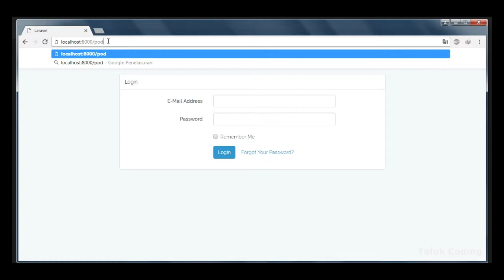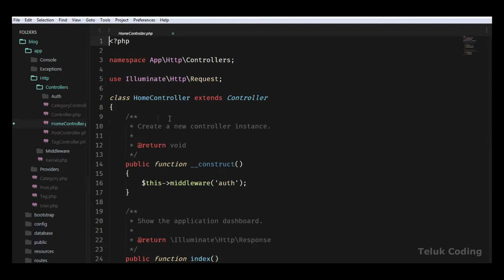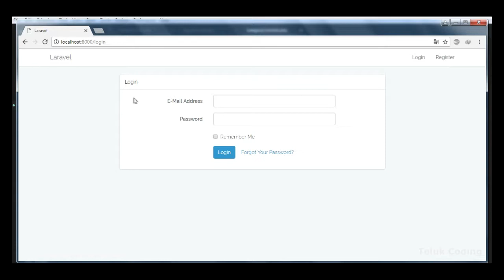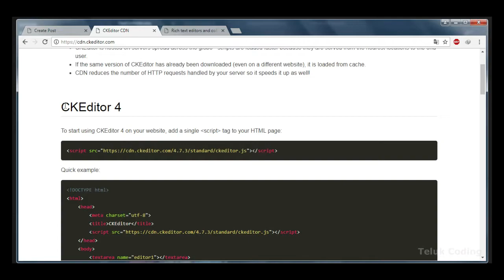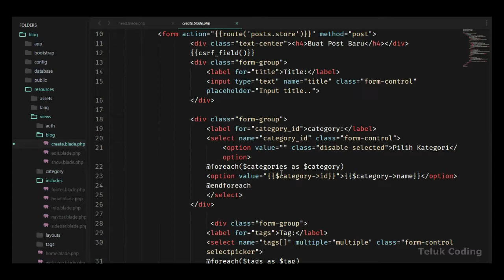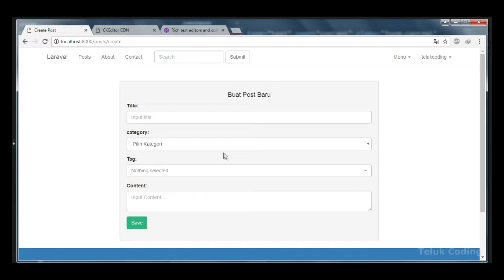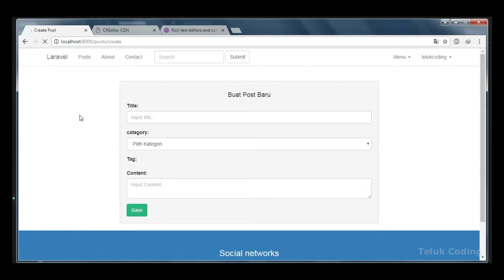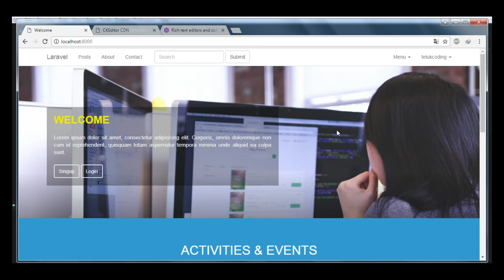Serial Tutorial Laravel 5.5 - Membuat Blog #19 (Text Editor)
Tutorial Laravel Membuat blog.
Pada video ini kita memberi text editor pada textarea di halaman create, dan text editor yang kita gunakan adalah ck editor.